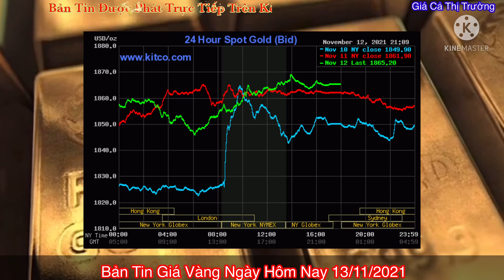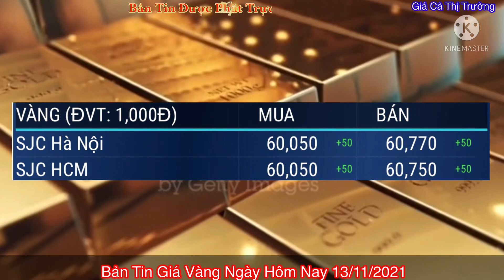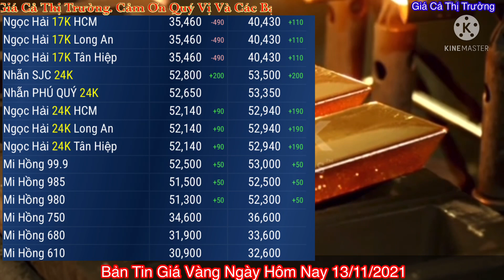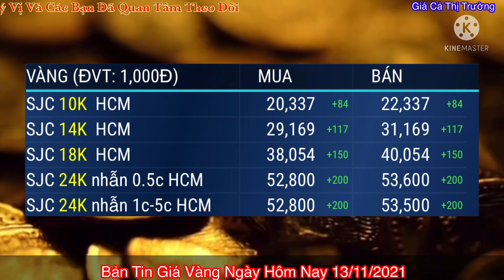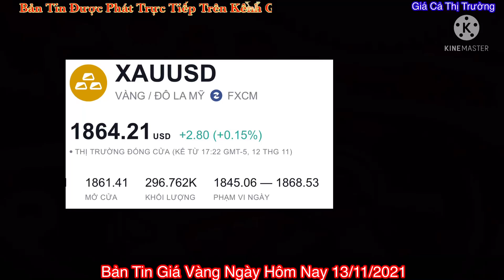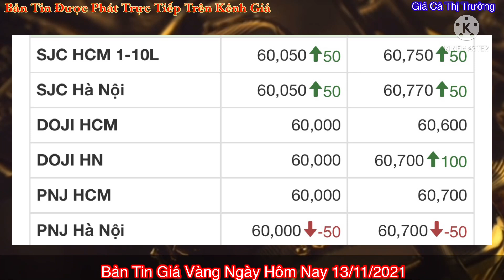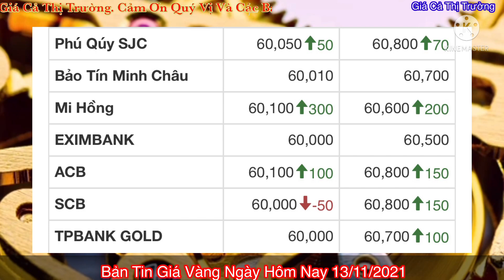giá vàng hôm nay ngày 13/11/2021 - gia vang hom nay 9999 - giá vàng 9999 bao nhiêu 1 chỉ ?